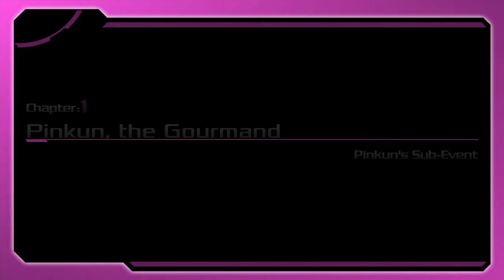Akiba's Beat - Playthrough Part 24